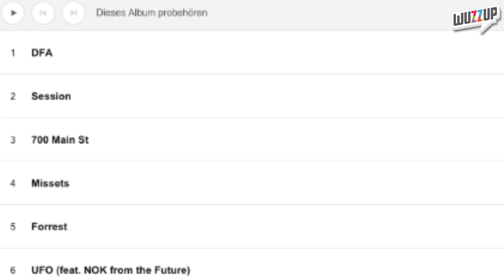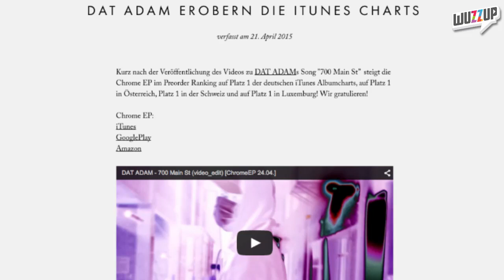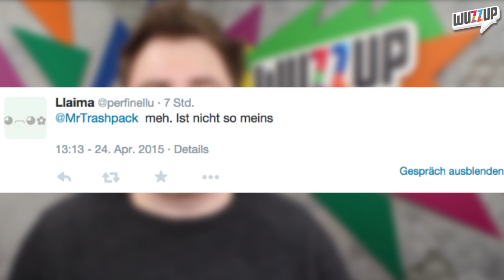Dat Adam - Chrome EP - Kritik: TOP oder FLOP? - Taddl und Ardy rappen über DROGEN! - WuzzUp Feedback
Dat Adam haben ihre Chrome EP veröffentlicht. Ein großer Bestandteil der EP ist das Thema - Drogen.

Wie gefällt euch die EP? Lasst einen Daumen nahc oben da, wenn sie euch gefällt und einen nach unten, wenn euch die EP nicht gefällt.

Dat Adam - Chrome EP (Amazon)

Teste jetzt 30 Tage lang "Amazon Prime Instant Video" kostenlos!

PRODUKTION:
Redaktion: Philipp Betz MrTrashpack
Schnitt: Philipp Betz MrTrashpack
Effekte: Philipp Betz MrTrashpack

Danke, dass Du mit dabei bist! Es bedeutet mir viel, diese Videos für dich machen zu können! Du kannst mich unterstützen indem Du dieses Video bewertest oder es teilst. So hilft Du mir meinen Traum weiter zu leben. Vielen Dank!
Phil :D